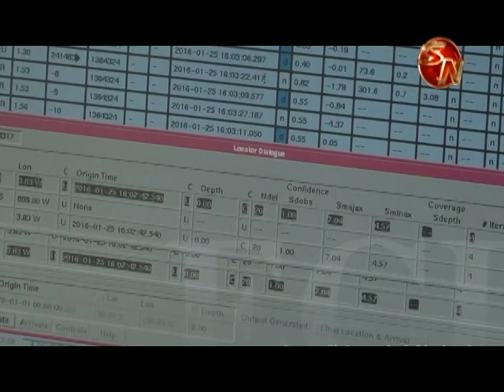El sismo más fuerte durante febrero se registró en la Zona Sur